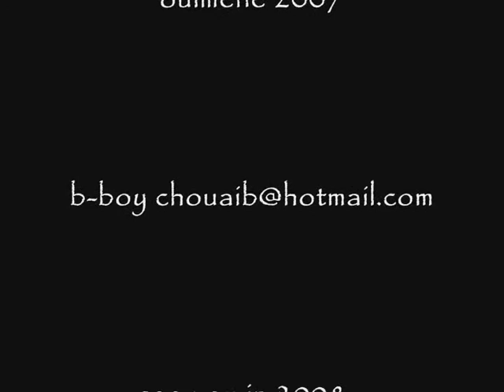b-boy chouaib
video edit by b-boy chouaib 17 years from jokers crew algeria ain oulmene!!
Dj-IRROS-breakdance!!